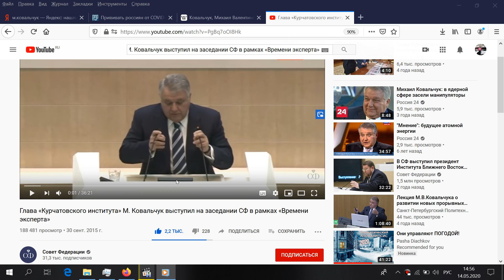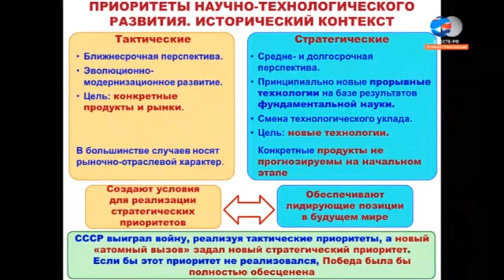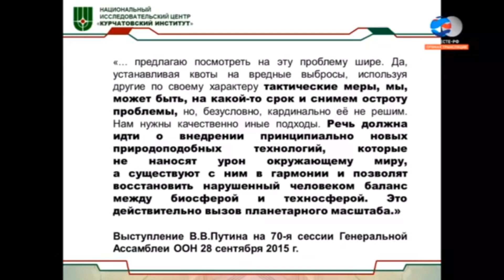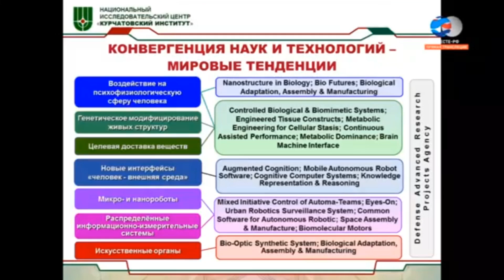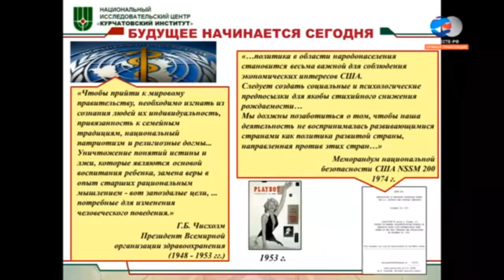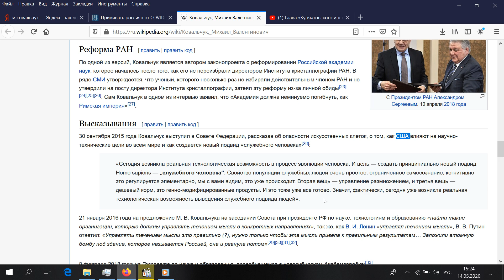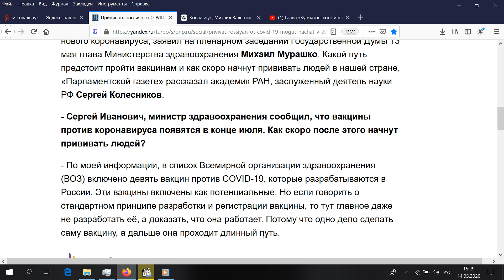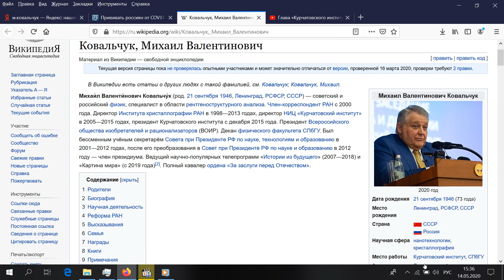Служебные люди!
Привет, друзья! Сегодня мы с вами узнаем, как из большинства из нас, собираются сделать служебных людей! Нам хотят запретить волю и разум! Перестать размножаться и приготовили генно-модифицированную еду!
 Всё это не стесняются говорить депутаты и высокопоставленные чиновники, также они обсуждают это в Совете Федерации!
 Наш МИР катится в бездонную бочку и если мы с вами не сможем опомниться ото сна, в который нас ввели с помощью телевизора и интернета, то нам никогда не выбраться из это пропасти!  Наше спасение - это здравый смысл, чистая душа, добро и правильная информация! Берегите друг друга и природу, которая окружает нас, потому что кто-то решил поиграть с ней в жестокие игры, только пострадать может САМ!